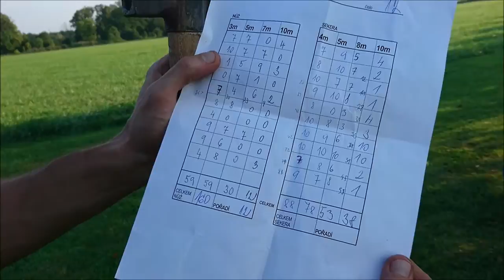23. Championship of Czech Republic in Knife and Tomahawk Throwing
Full video from our trip to Suchdol nad Odrou for another awesome Championship! Enjoy

Thank you everyone for support!